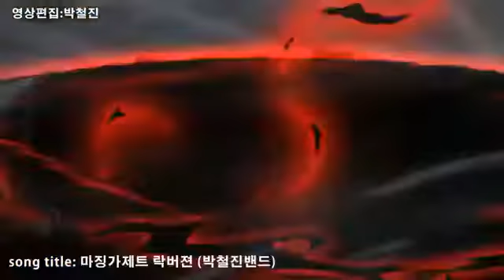마징가 주제곡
마징가 노래